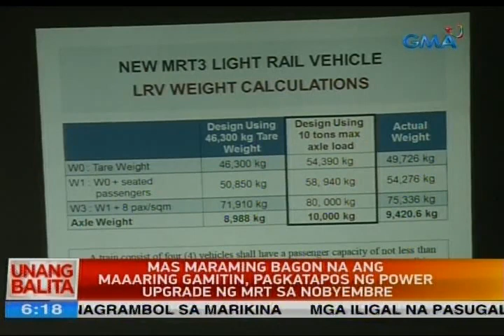UB: Mas maraming bagon na ang maaaring gamitin, pagkatapos ng power upgrade ng MRT sa Nobyembre